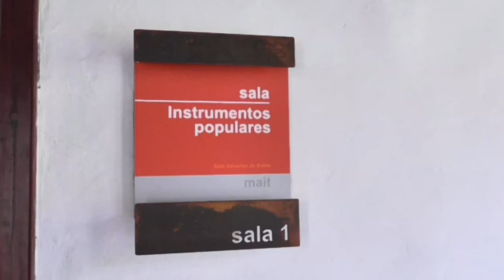Instrumenten Museum auf Teneriffa 1. Teil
Fliege bald wieder im Urlaub , habe noch so viele alte Urlaubsvideos die muss ich langsam alle mal hier unterbringen , wer nicht mag muss sie ja nicht sehen , danke fürs anschauen es kommen noch mehr .
Aufgenommen im März 2018
Musik , Audio - Bibliothek - YouTube